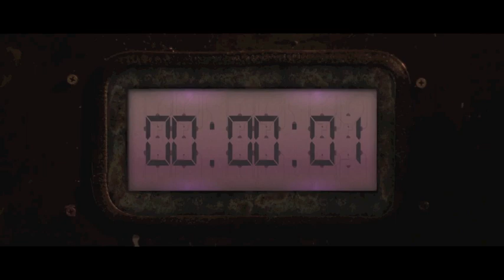Gia - Jump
Gia Bella - Jump